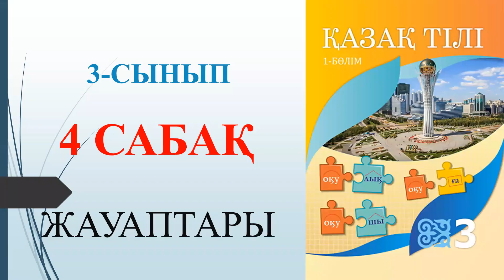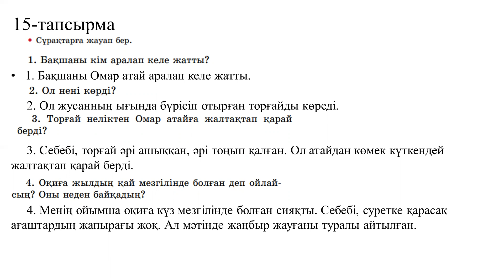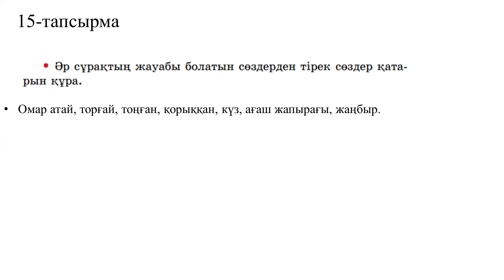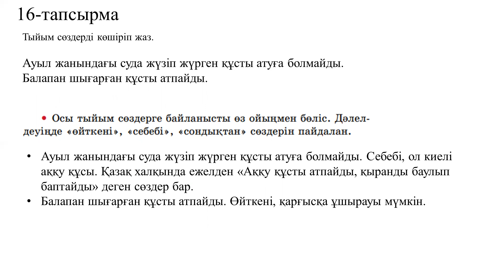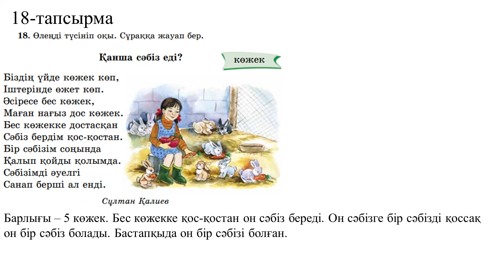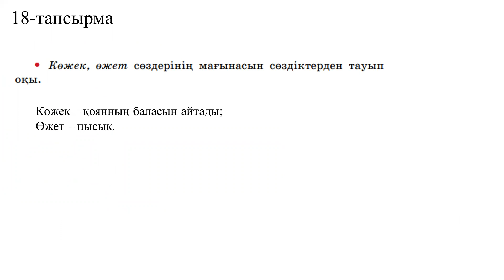3 сынып қазақ тілі 4 сабақ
Қазақ тілі пәнінен толық сабақтар бар

Сын есім деген не?
Сын есім — заттың түсін, сапасын, белгісін, күйін, салмағын, көлемін, иісін т.б. қасиеттерін білдіретін сөздер.

Қазақ тілінде сын есімдердің сұрақтары – қандай? қай?

Жамбыл Жабайұлы (28 ақпан 1846, Жамбыл тауы-22 маусым 1945, Алматы) – қазақ халық поэзиясының әйгілі тұлғасы,
өлең сөздің дүлдүлі, жырау, жыршы.

YouTube арқылы табыс табуды үйретемін.

@aidana_meirbekoba  тіркеле отырыңыздар!